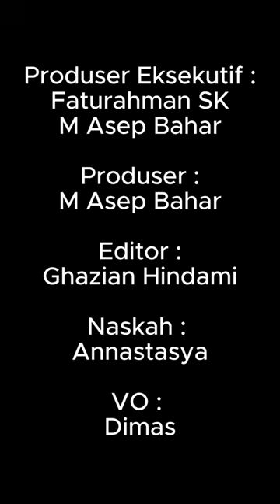OMG! Ratu Sofya Kabur dari Rumah Demi Cinta Terlarang dengan Pria Berusia 39 Tahun!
Hal ini dipicu oleh dugaan bahwa Ratu menjalin hubungan asmara dengan seorang pria yang usianya terpaut 19 tahun lebih tua darinya. Tidak hanya itu, Ratu disebut kabur dari rumah lantaran hubungan tersebut tidak mendapat restu dari keluarganya.